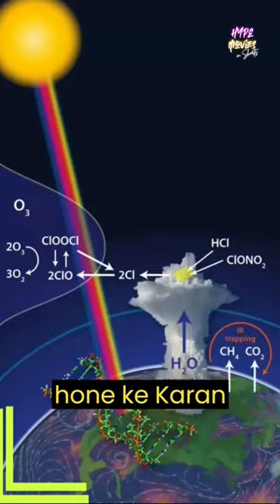Kyu UmBRellA oR TOPi? 🤔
mcu,
mcu vs dc,
dc,
marvel,
marvel Studios,
marvel movies,
marvel video,
marvel Universe,
marvel shorts,
marvel Cinematic universe,
avengers,
iron man,
hulk,
spider-man,
Thor,
doctor strange,
thanos,
superman,
Mcu movies,
Thor love and thunder,
ms marvel,
she hulk,
moonknight,
iron Man,